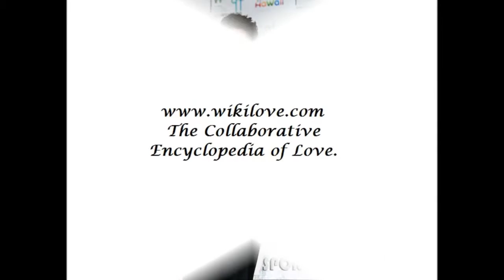JUNG JUN HO & LEE HA JUNG Love Compilaton